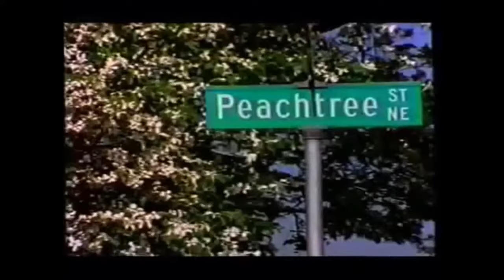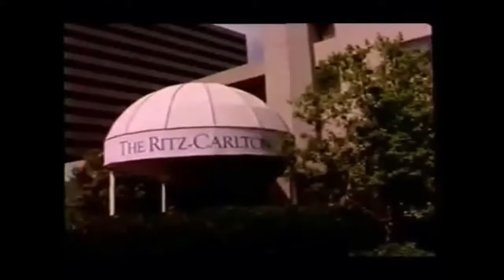Tame Impala - Let It Happen (time vaporwave remix)